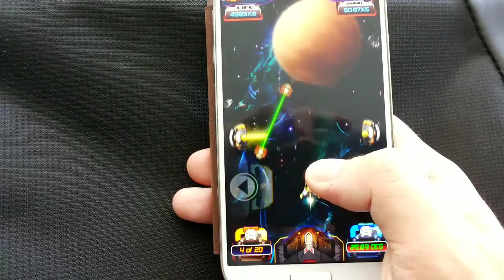Space Blockers - Level 24 Take 09 - Free Mobile Game